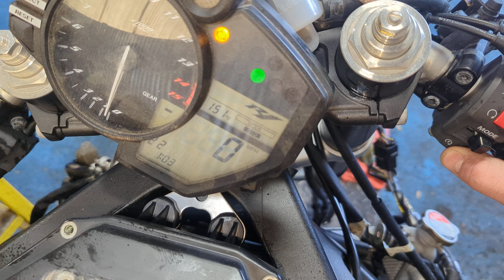# 7980 Starting 2012 Yamaha R1 with 9,311 miles